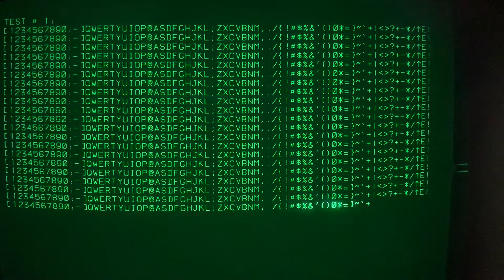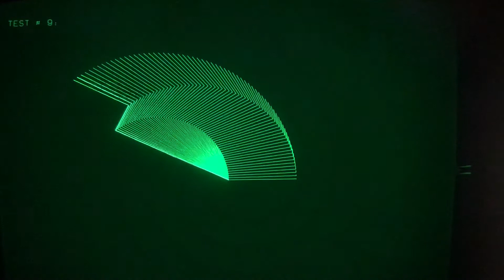Tektronix 4051/4052/4054 Factory Test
Display test used in the 1980’s by Tektronix on their 4050 series computers.  This is a video of my 4054A computer running this test program.